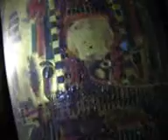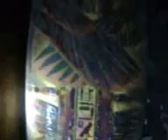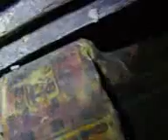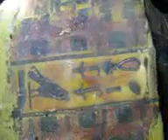اثار مصريه فرعونيه مضروبه احذروا تقليد اثار الفراعنه 8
ينتشر بين الحين والاخر بعض الفيديوهات يعرضها العامه يبحثون عن فرصه للنصب علي الناس ويتفننون في الحيل للنصب بعرض بعض الفيديوهات - ويطلبون مبالغ كتامين لرؤيه الاثار ومن هنا يبدا النصب ..وقد جمعت مجموعه من الفيديوهات للتوعيه بهذا النوع الجديد من النصب